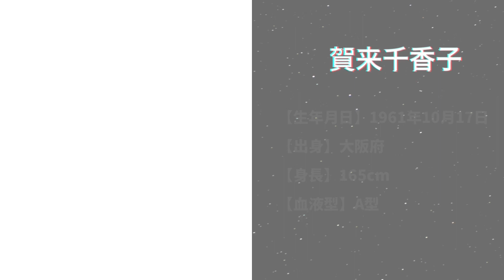【賀来千香子】元「JJ」モデルの美しいスタイル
【賀来千香子さんの作品が観たい方はこちら
【若い頃も超絶美人】
賀来千香子さんのプロフィールと若い頃の美しさをご覧下さい